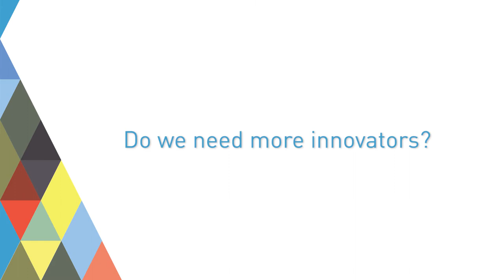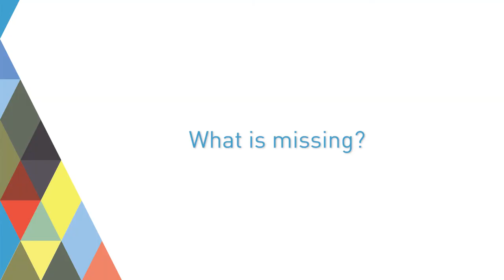Robert-Jan Smits: How to boost innovation in Europe?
Skype? Stammt eigentlich aus Estland. Booking.com? Wurde ursprünglich in den Niederlanden entwickelt. Aber groß wurde beides erst in Silicon Valley. Robert-Jan Smits, von 2010 bis 2018 oberster Forschungsförderer bei der EU-Kommission, will Innovationen mit Wachstumspotenzial in Europa halten. An klugen Köpfen und guten Ideen mangelt es nicht, sondern an etwas, das in den USA viel besser funktioniert.

Robert-Jan Smits ist einer der Diskutanten auf dem Forschungsgipfel 2018, bei dem rund 400 Entscheider, Experten, Vordenker und Newcomer aus Wissenschaft, Wirtschaft, Zivilgesellschaft und Politik darüber öffentlich beraten, wie das internationale Innovationssystem weiterentwickelt werden kann.

Skype? An invention from Estonia. Booking.com? Originally developed in the Netherlands. But both got big in Silicon Valley. Robert-Jan Smits, Director General of DG Research and Innovation (RTD) at the European Commission, wants to give innovations the chance to scale up in Europe. There’s no lack of talent or of smart ideas, but it’s about something that gives advantage to the United States.

Robert-Jan Smits is one of the participants of the Research Summit 2018 in Berlin. 400 executives, experts and innovators from science, economy, civil society and politics discuss how the international innovation system can be improved.

Autorin: Corina Niebuhr
Produktion: Webclip Medien Berlin
Redaktion: Michael Sonnabend, Nadine Bühring, Björn Quäck